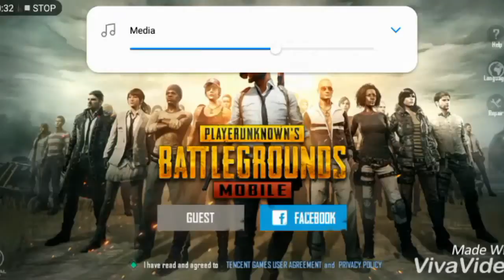Ketika Nubi Main PUBG. Yang darah tinggi tidak dianjurkan nonton selanjutnya. 🤭 | nisaahani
Selain Mobile Legend, Laniage, PUBG aka Player Unknown Battle Grounds juga lagi booming. Yuk, main! Tapi buat yang ekspert dan pemarah jangan ngajak main yak. hihi.
This videos are about my hobbies, interest, activity, and another stories. 😉